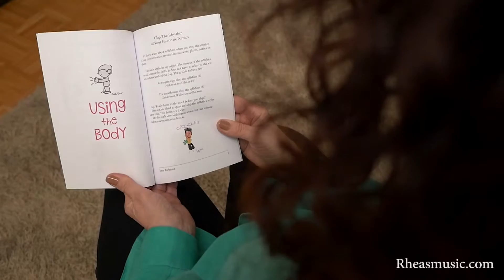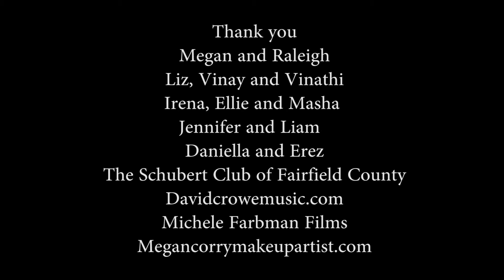Is Your Child Really Listening - One Minute Games to Help Kids Focus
My students of all ages taught me they did not know how to listen. I learned that in order to be successful in my work, I would have to focus them before the lesson. You don't have to be a teacher to lead these games. Anyone can listen when we know what to do. We have to know what it feels like in the body and mind and then we can go right to that place. Kids love to have fun and they especially love to lead. These games work if you are the leader or the player. Players in both roles must listen carefully. People with special needs love these games too. Everyone loves these one minute games because they see results quickly.

and Amazon

to learn more about Rhea Farbman.